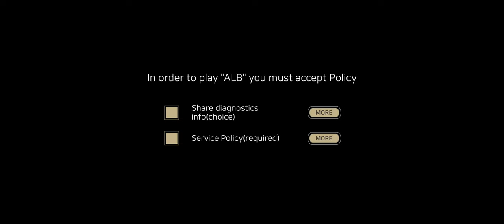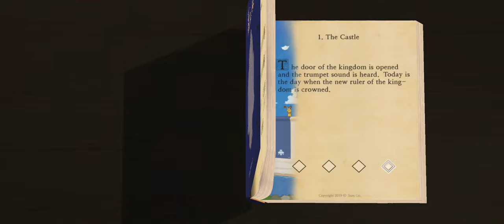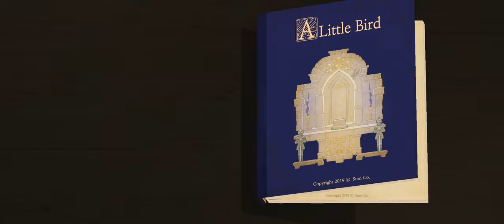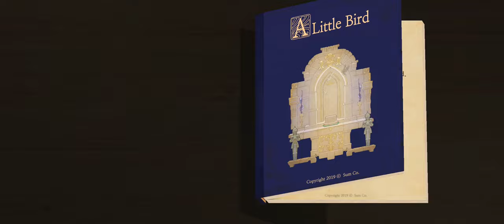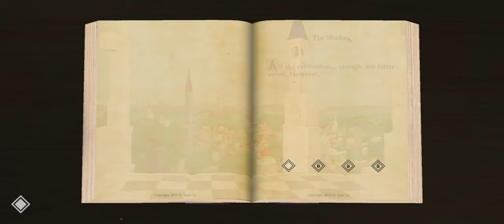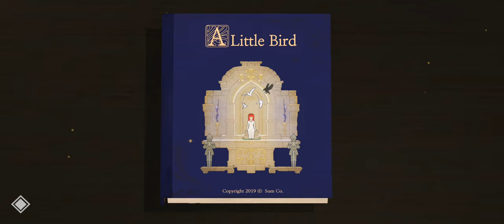A.L.B. Full Gameplay | BANGLA | JANALA GAMING TV plus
[Compatible OS]
4.4 or later

 Thanks